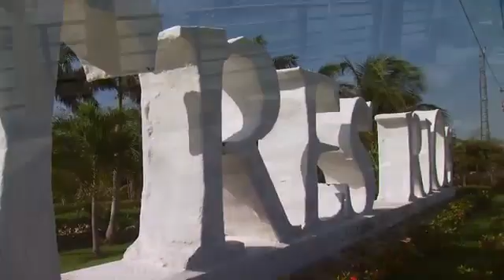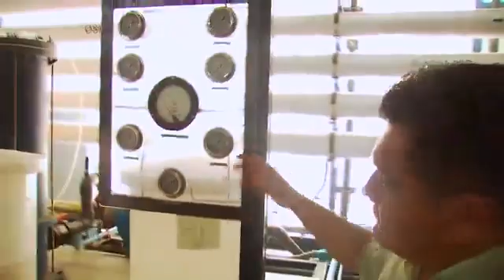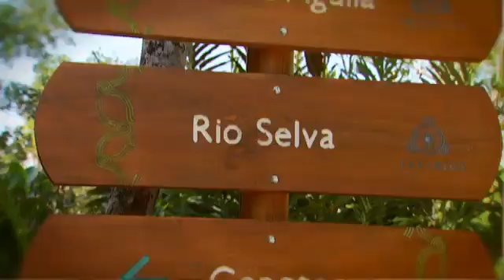Hacienda Tres Rios (A475, C095)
In the heart of the Riviera Maya, experience a nature preserve and world-class luxury resort. Learn more about this unique ecological preserve.